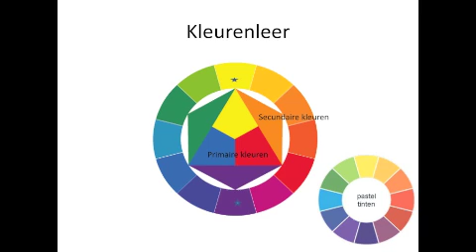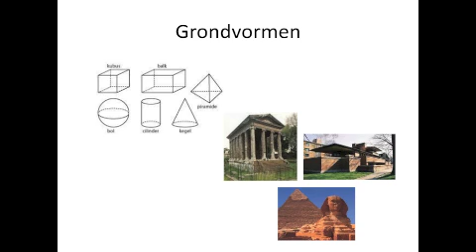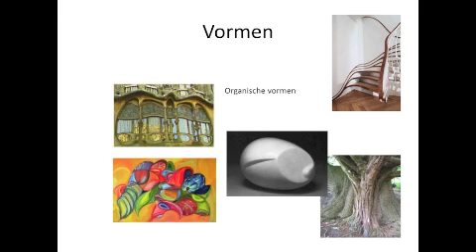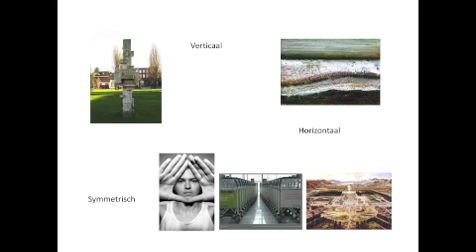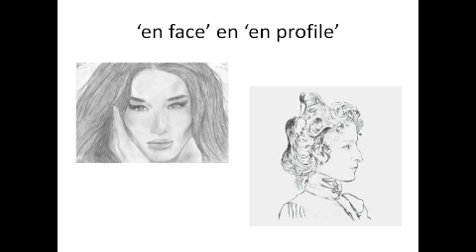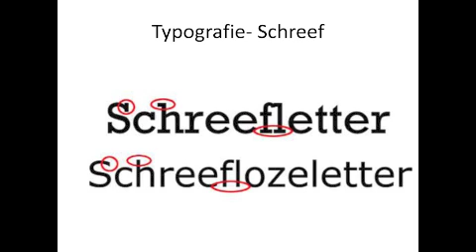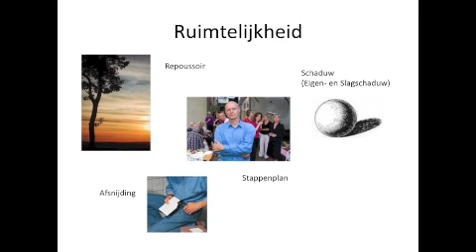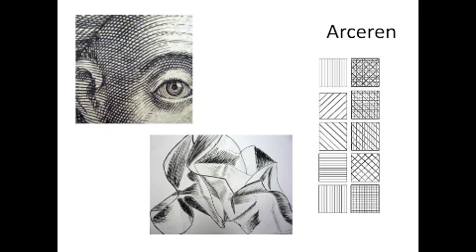regius 1v toetsstof BV VERBETERDE VERSIE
regius 1v toetsstof BV